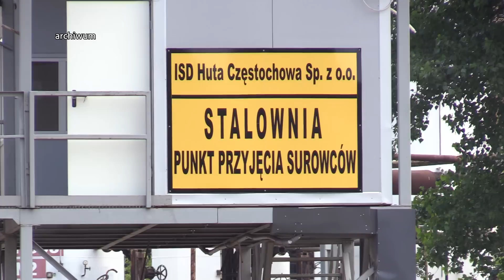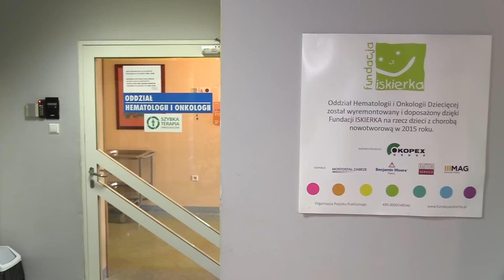SILESIA FLESZ 03.07.2019